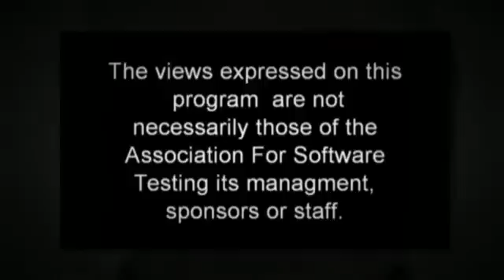Software Testing Standards - James Christie on "CAST Live"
James shares additional insights on software testing standards (ISO 29119) and auditing on "CAST Live" at CAST 2014. 8/13/2014